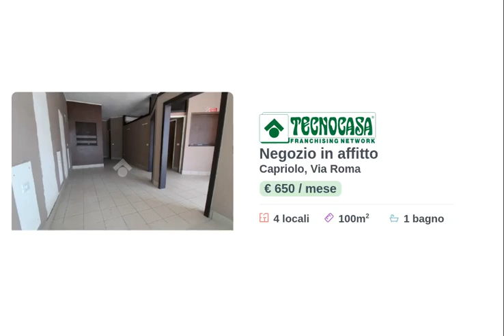CAPRIOLO - NEGOZIO IN AFFITTO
Proponiamo esclusivamente in locazione uno spazio commerciale di circa 100 metri quadrati situato al piano terra di un complesso commerciale di due piani.